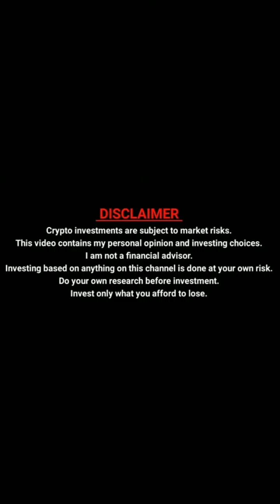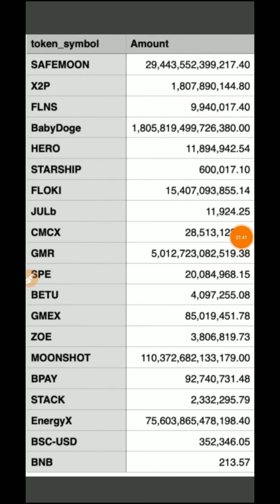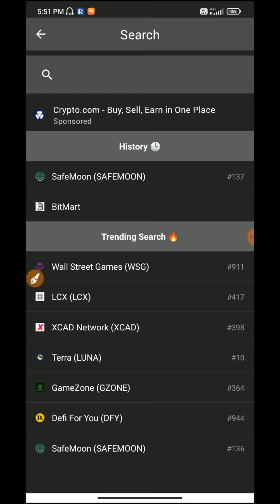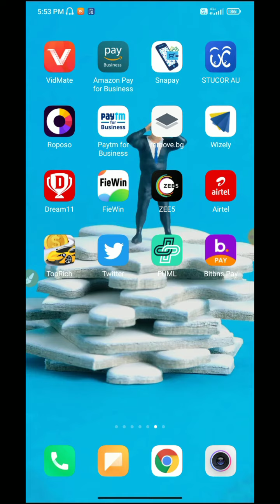Bitmart Exchanger Is Hacked🚨 | Meme Token is -40% Price Down | Dip To Buy🔥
Visit Again. 😁

Friends , This Video is made just to give you information. I am not a Financial advisor, Just sharing my experience and knowledge with you. So if you invest in a project, Such as BITCOIN, IEO, ALTS Coins & Forex . you will be Responsible for its own profits and lossess, so you Should check yourself before investing in any project . Thank you!

Trading in cryptocurrencies are subject to market, technical and regulatory risks. Please make your trades cautiously. WazirX will make best efforts to choose high quality coins, but will not be responsible for your trading losses.